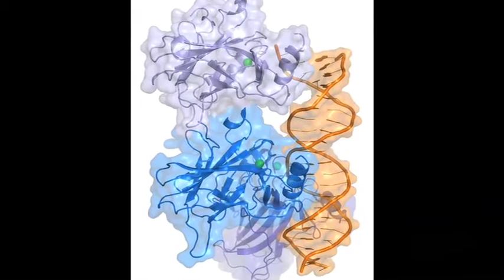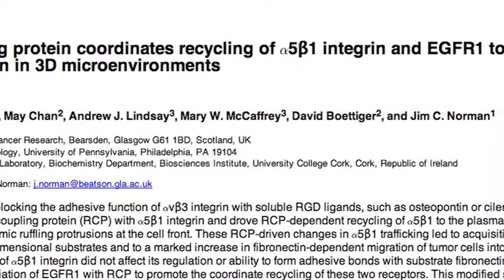Dr Jim Norman - Linking p53 and cancer spread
Dr Norman, from the Beatson Institute in Glasgow, talks about his research linking the tumour suppressor p53 with cancer spread, presented at the 2009 NCRI Cancer Conference.